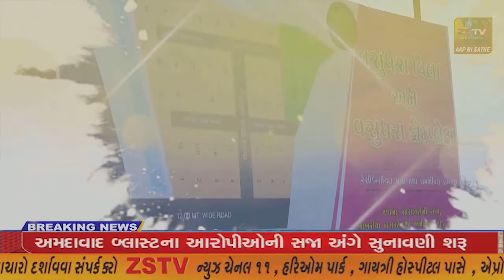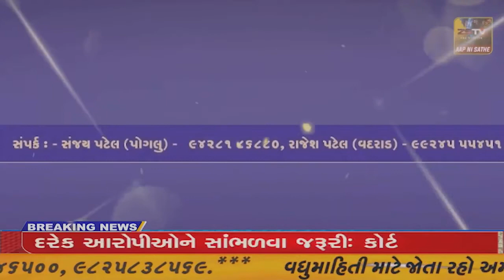દિવ ખાતે સ્વ. અંબાલાલ સોમાણી અને સ્વ. નિર્મળાબેન સોમાણી સ્મારક નિધી કાર્યક્રમ યોજાયો.